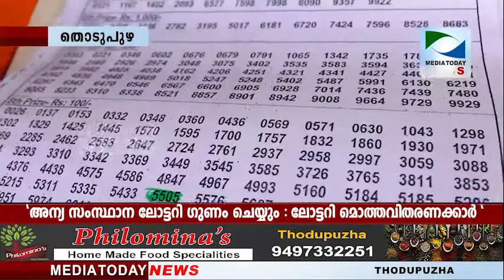Mediatoday News Thodupuzha 11-01-2021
അന്യ സംസ്ഥാന ലോട്ടറികളുടെ വിതരണം ഏജൻറ്മാർക്കും വിതരണക്കാർക്കും ഗുണകരമാണെന്ന് ലോട്ടറി മൊത്തവിതരണക്കാർ പറയുന്നു.കുറഞ്ഞ തുകയിലും കൂടുതൽ സമ്മാനങ്ങൾ ലഭിക്കും എന്നത്കൊണ്ട് കൂടുതൽ ലോട്ടറി ചിലവാക്കാനും സാധിക്കുമെന്ന് ഇവർ പറയുന്നു.